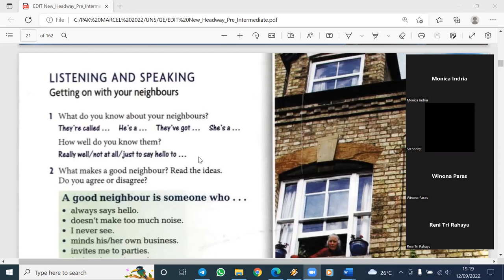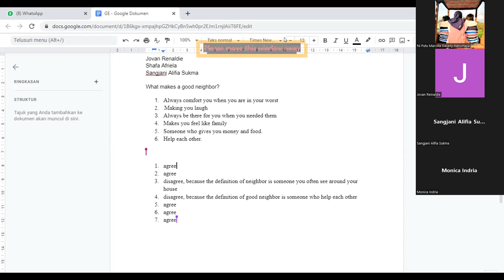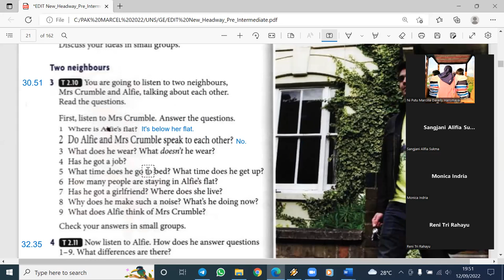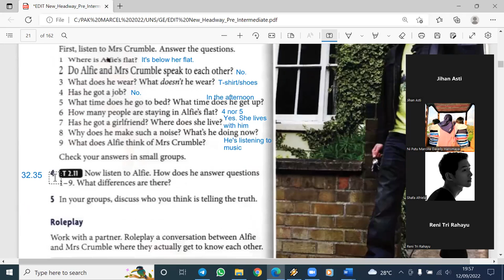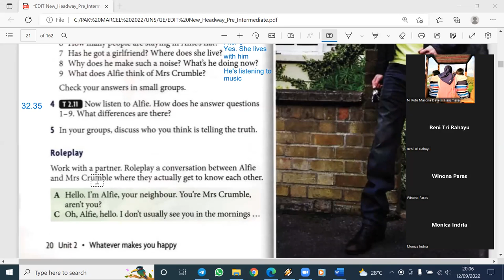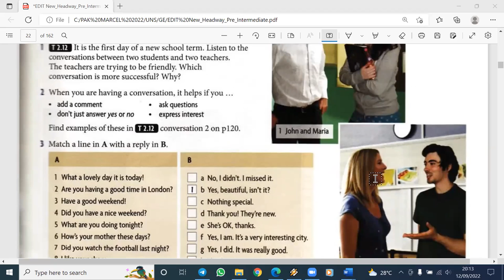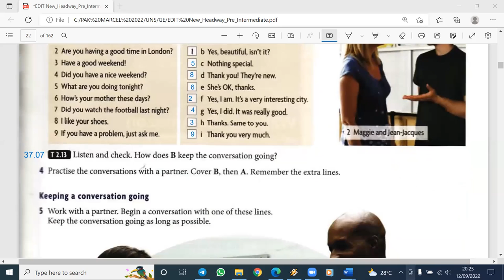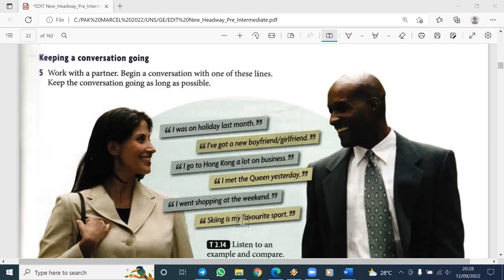TM7 GENERAL ENGLISH: YOUR NEIGHBOURS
GENERAL ENGLISH adalah pembelajaran bahasa Inggris terpadu (Grammar, Listening, Reading, Speaking & Writing). Seri General English Sasing ini adalah tingkat Pre-intermediate. Video ini bisa digunakan untuk belajar bahasa Inggris bagi siapa saja.  Terima kasih untuk yang sudah nonton video ini.

Pak Marcel